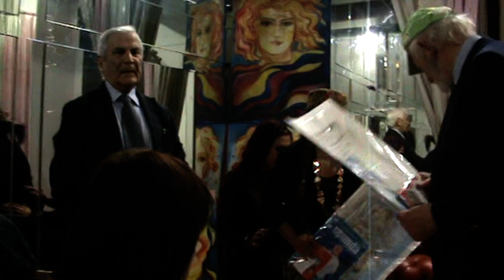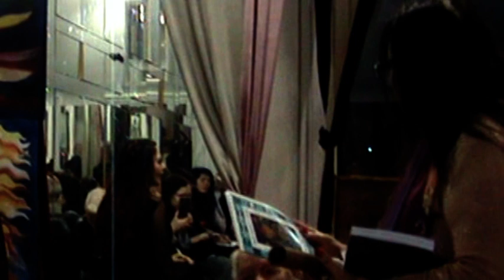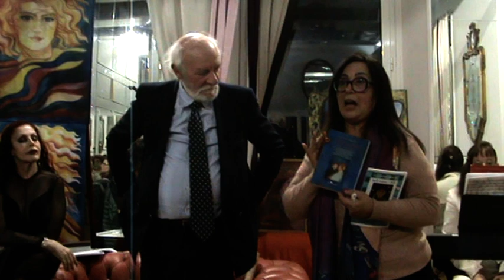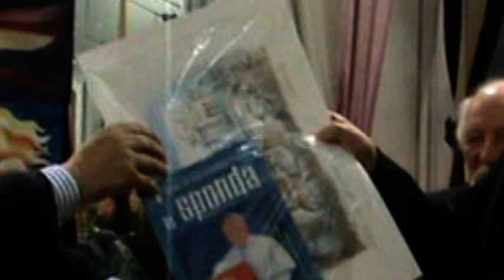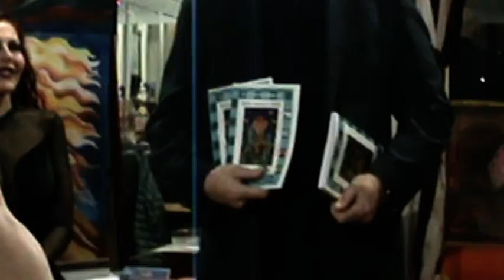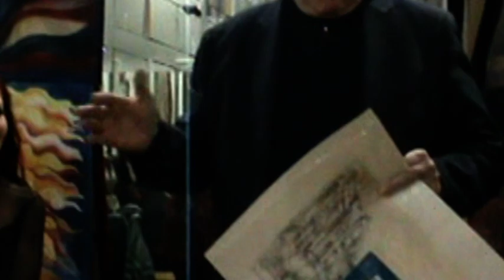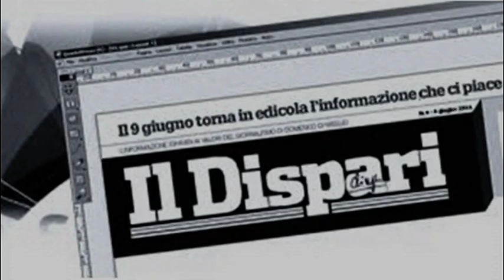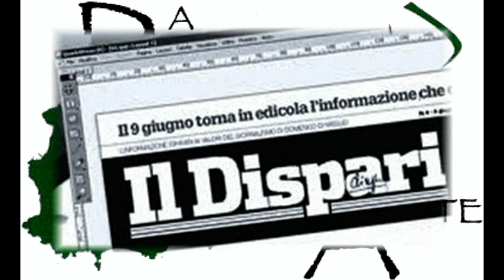Video 25 Premiazione 11a edizione OTTO MILIONI - Tutto